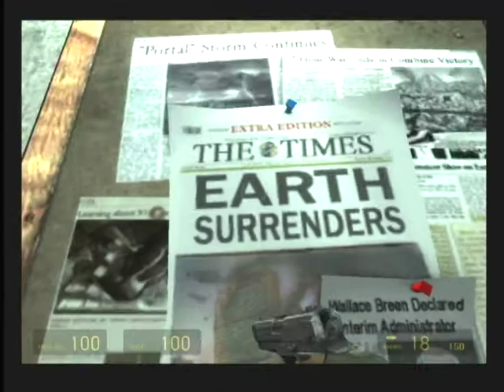Duhlevon's Half-Life 2 Play - Part 10.mpg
--Half-Life and Steam are Property of Valve